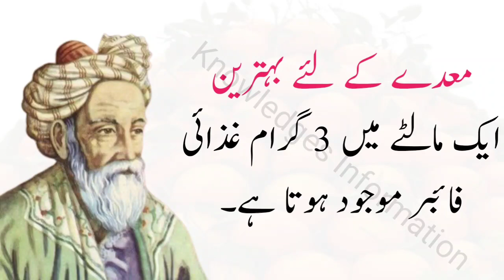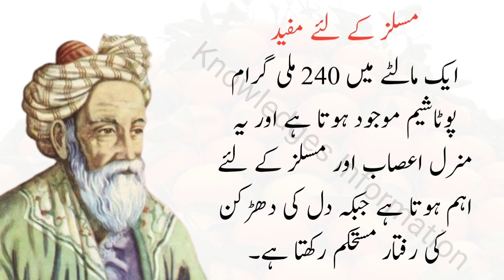Malta khane ke fayde | kinno ke fayde | health benifits of orange in urdu/hindi | مالٹے کے فوائد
Health Benefits of Citrus Fruits - Malta Khane Ke Fayde - Benefits Of Orange, Orange Peels And Orange Juice (Malta K Fayde) For Diabetes Urdu Hindi

orange fruit benefits,
orange benefits in urdu,
health benefits of oranges,
Health Benefits of Citrus Fruits,
Malta Khane Ke Fayde,
malta khane ke fayde bataen,
malta ke chilke ke fayde,
kinnow juice ke fayde,
citrus fruits benefits in hindi,
benefits of orange peel,
benefits of orange juice,
10 amazing benefits of orange peels,
orange peels benefits,
orange benefits,
benefits of orange peels,
benefits of oranges,
orange juice benefits for skin in urdu,
Orange benefits,
natural remedies,
orange peel,
orange juice benefits,
orange peel powder benefits in urdu,
orange rind,
uses of orange peels,
Healthcare tips,
desi health TV,
health benefit,
Factoid Facts,
benefits of orange,
benefits of oranges for skin,
benefits of oranges in hindi,
kinnow ka juice,
kinnow khane ke fayde,
kinoo ke fayde,
benefits of oranges in urdu,
keanu ke fayde,
keanu khane ke fayde,
kinno benefits,
kinu khane ka fayde,
kinu ka juice ke fayde,
kinnow benefits,
kinu ke fayde,
kinu ke fawaid,
kinu khane ke fawaid,
kinu khane ke fayde,
body detoxification,
best time to eat oranges,
oranges benefits,
healthcare tips,
health tips,
malta ke fayde,
malta k fayde,
malta ke fawaid,
malta ke faide in urdu,
Sardiyon Main Malta Khane Ke Fayde,
malta khane ke fayde in urdu,
orange ke fayde,
benefits of orange fruit,
malta ke faide,
benefits of eating oranges,
orange khane ke fayde,
health tips Shiraz tips,
Benefits Of Orange,
Orange Peels And Orange Juice,
Malta K Fayde Urdu Hindi,
Benefits Of Orange
Malta K Fayde II Urdu Hindi,
malta k fayde in urdu,
malta k fayde in hindi,
herbal treatment,
Best health channle,
health care tips in hindi,
beauty tips,
malta khane ke fayde in hindi,
santra khane ke fayde,
malta khane ke fayde in urdu hindi,
dhoop min malta khana,
malta khane ke fayde bataye,
malta khane ke fayde in hindi urdu,
pregnancy me malta khane ke fayde,
santre ke fayde,
malta benefits in urdu,
aj ki achi baat,
malta khane ka sahi time,
malta khane ky fayde,
malta khane ky fawaid,
malta khane ky kea fayde hain,
orange benefits in hindi,
orange benifits in urdu,
health malomat,
fruits benifits,
phalon k fayde,
mufeed malomat,
fruits ki malomat,
mufeed malomat in urdu,
malta khane k nuqsan,
orange benifits,
malte se kin 10 bimarion ka elaaj hota ha, orange khane k nuqsan, daily malta khane kaisa,
malta khane k fayde, fruits k nuqsanat,
phalon ki malomat,
مالٹا کھانے کے فائدے,
health benefits of orange,
malta ke juice ke fayde,
khali pet malta khane k fayde,
malta